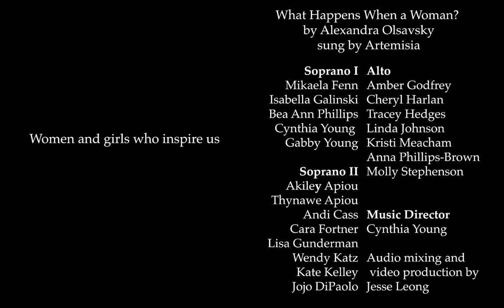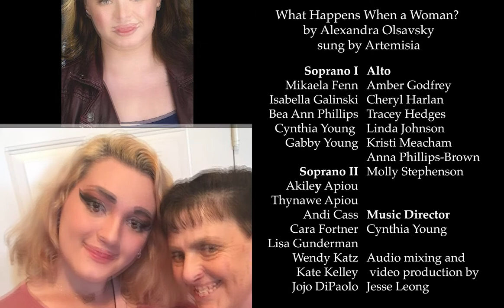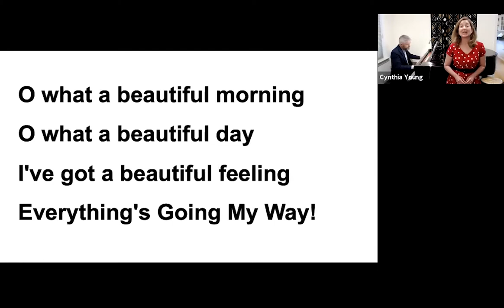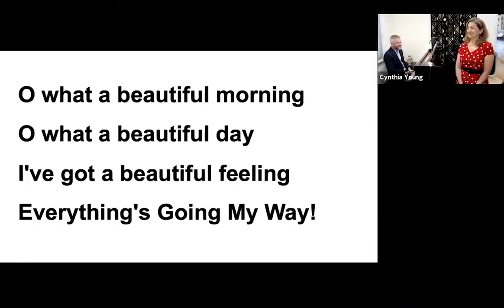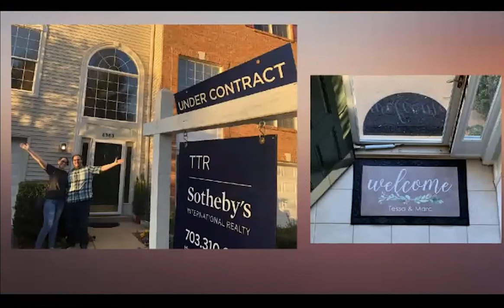One Voice: A Virtual Spring Concert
Bella Voce presents "One Voice"; a virtual concert, on Sunday, May 23, 2021, in support of Doorways for Women and Families.

A reflection on our year apart and how singing virtually kept us connected, hopeful and forever grateful!

We hope that our music can make a difference in our community, so instead of selling tickets to our concert we suggest a donation to DOORWAYS FOR WOMEN AND FAMILIES. DOORWAYS is an Arlington-based organization which creates pathways out of homelessness, domestic violence and sexual abuse, empowering families in crisis to achieve safe and stable lives. Thank you for your generosity!!

Very Warm Thank Yous to:  Beth DiPasquale, Technical Director;  Jesse Leong, Audio and Video Production; and Jeff Hamlin, Guest Artist.

The Members of Bella Voce:
Cynthia Young, Music Director
Tessa Caballero
Fiona Cahill
Leila Carney
Kate Kelley
Ashleigh Mataya
Kristina Meacham
Bea Ann Phillips
Maggie Siddle
Molly Stephenson
Tonia Weik

Program
0:00 - Introduction and welcome by Cynthia
3:37 - Hold Me, Rock Me
6:48 - Introduction by Tonia and Over the Rainbow
10:06 - Introduction by Kate and What Happens When a Woman
14:18 - Introduction by Molly and I Will Love You
17:53 - Introduction by Cynthia and The Heather On the Hill
22:44 - Introduction by Maggie and Will the Circle Be Unbroken
27:25 - Introduction by Molly and Dona Nobis Pacem
30:03 - Introduction by Bea Ann and We Need a Little Christmas
32:51 - Introduction by Jeff and Anyone Can Whistle?
35:23 - Introduction by Tessa and Quarter Past Four
39:15 - Introduction by Kate and Times Are Hard for Dreamers
43:37 - Introduction by Cynthia and Oh, What a Beautiful Mornin'
46:10 - Introduction by Bea Ann and Amazing Grace
49:59 - Introduction by Cynthia and One Voice
53:44 - Introduction by Ashleigh and How Can I Keep from Singing?
58:25 - Introduction by Tessa and Light of a Clear Blue Morning
1:03:09 - Closing remarks by Cynthia
1:04:57 - Outro